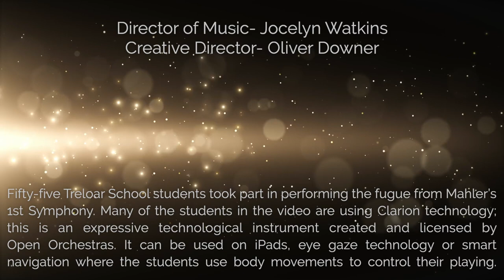Treloar School Performs Mahler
Around 60 Treloar students took part in performing the fugue from Mahler’s 1st Symphony.

The fugue is built up of many short musical patterns and each of our students were able to perform one or more of these sections to create the whole piece.

Many of the students in the video are using Clarion technology; this is an expressive technological instrument created and licensed by Open Orchestras.

It can be used on iPads, eye gaze technology or smart navigation (where the students use body movements to control their playing).